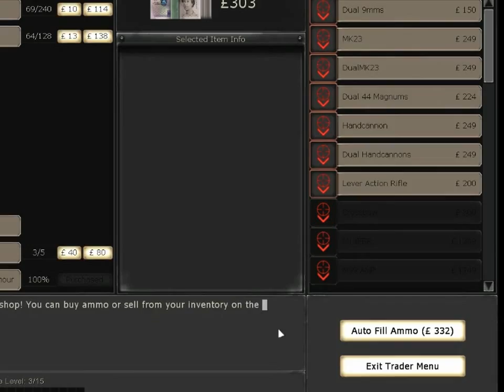Killing Floor Gameplay w What The Bacon and King Part 1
We play Killing Floor!

Leave a like or comment! It helps me a bunch!